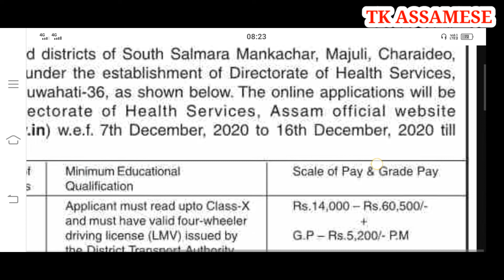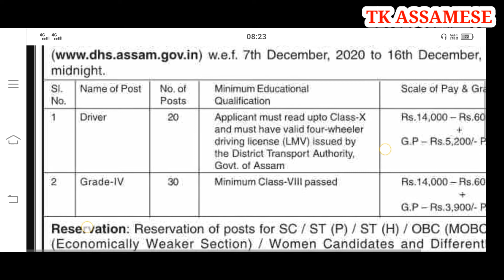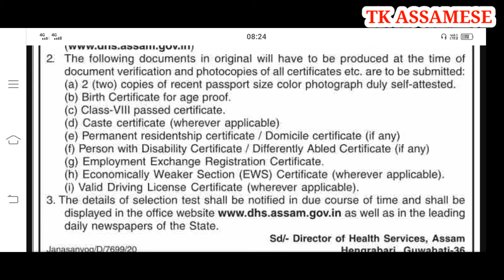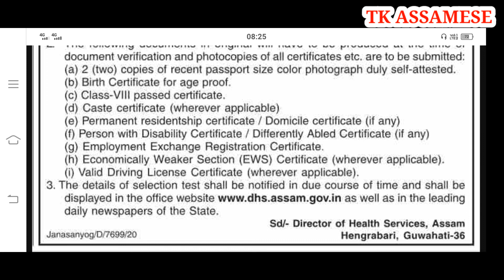DHE Assam Latest Recruitment 2020-21// Online 50 Grade IV & Driver Post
This is a Assam govt job recruitment 220-21.
Health department recruitment.
DHS Assam vacancy.
SSC recruitment.
ASSAM police recruitment.
Apdcl recruitment.
AEGCL RECRUITMENT.